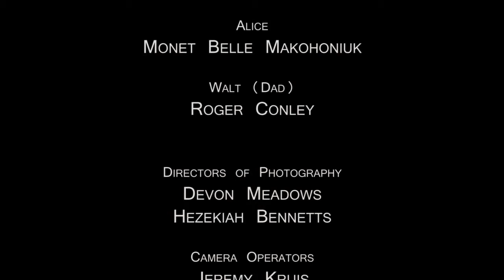Blue Ribbon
My scenes are at 1:40 and 5:05.